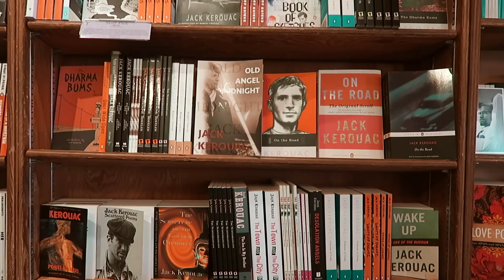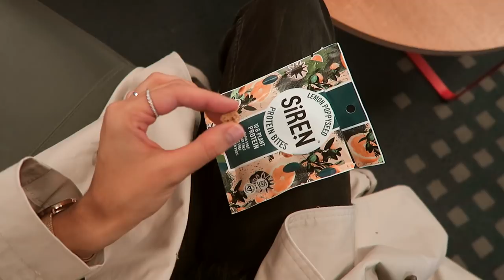VLOGMAS 11: moja opinia o San Francisco & najsłynniejsza kręta uliczka